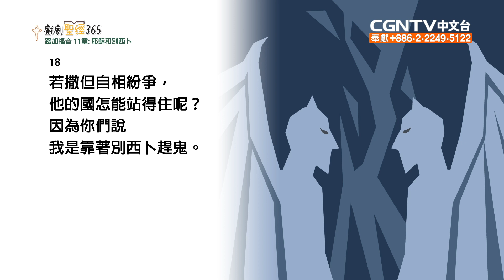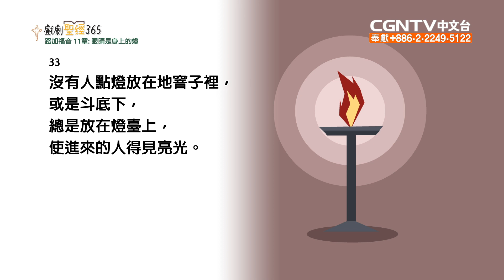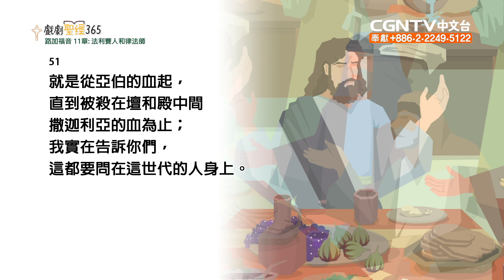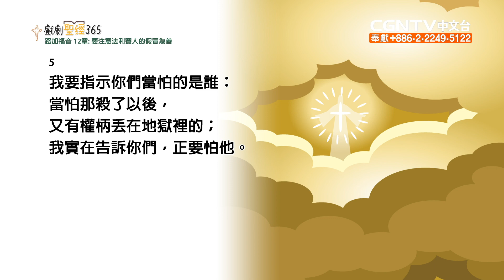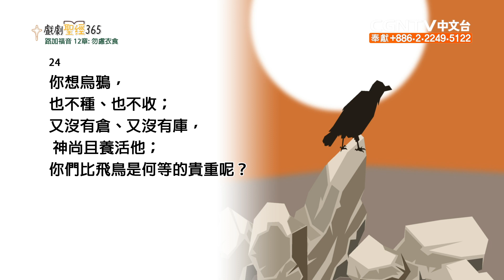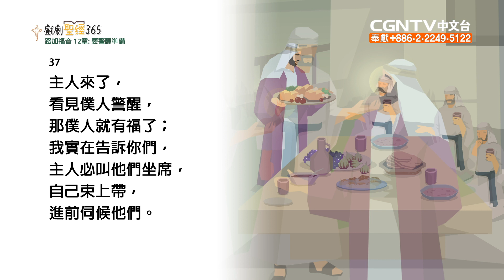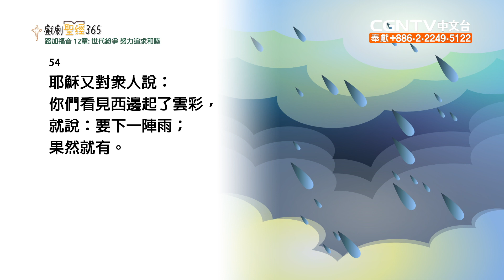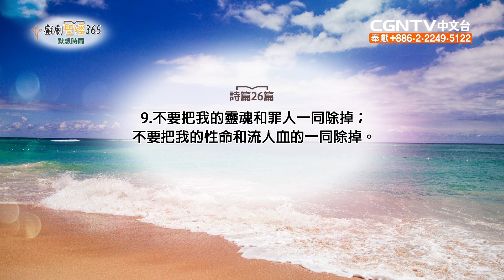[戲劇聖經365] (繁) 路加福音11~12章 05/26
平安✝️
今天我們來讀路加福音11~12章

奉獻帳號：
銀行：國泰世華銀行(013)華江分行
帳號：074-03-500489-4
戶名：社團法人中華基督環球福音網協會